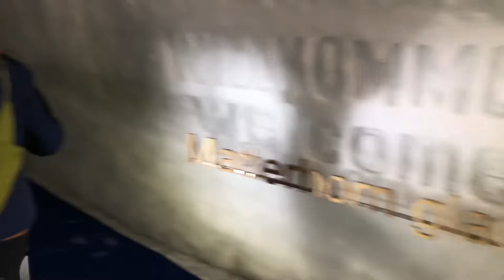Switzerland Day 3 More skiing, Matterhorn Glacier Paradise ice caves